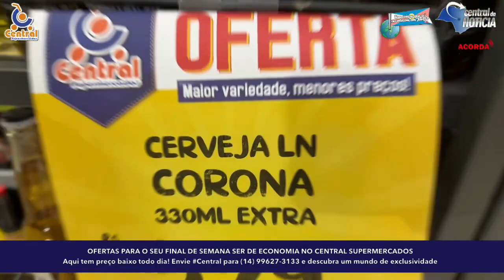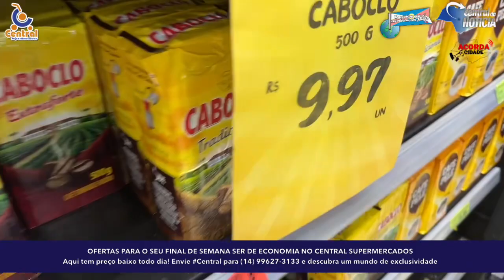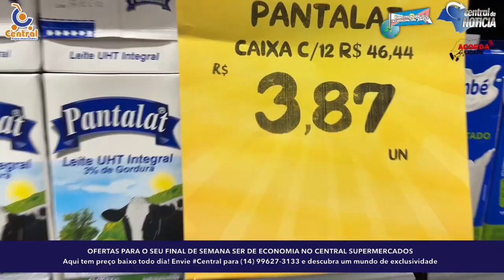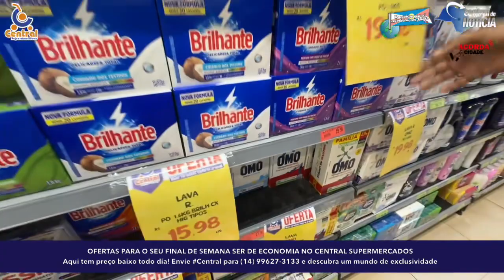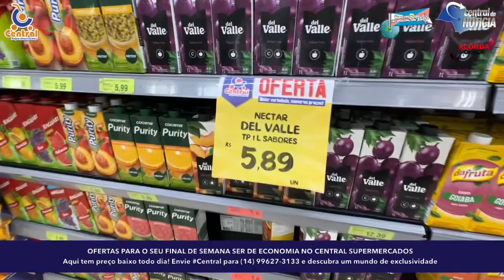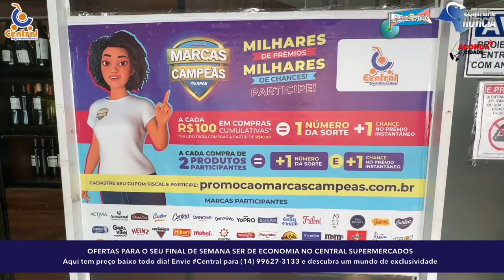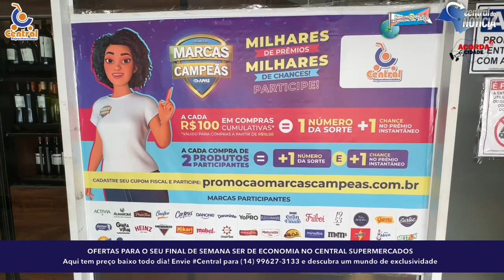Aqui você ganha prêmios e economiza todo dia - CENTRAL SUPERMERCADOS E AS OFERTAS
Aqui você ganha prêmios e economiza todo dia - CENTRAL SUPERMERCADOS E AS OFERTAS PARA SEU FINAL DE SEMANA SER DE MUITA ECONOMIA